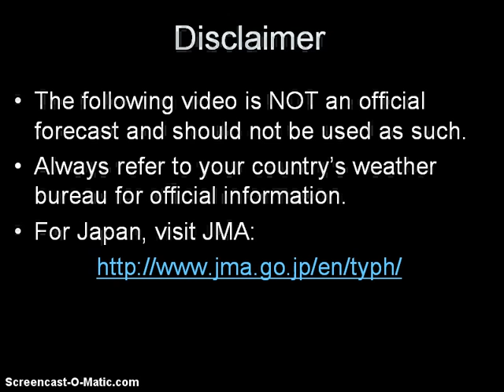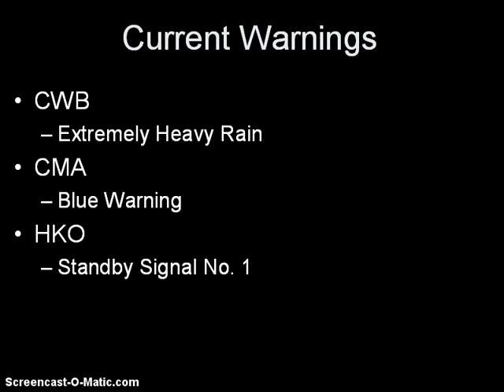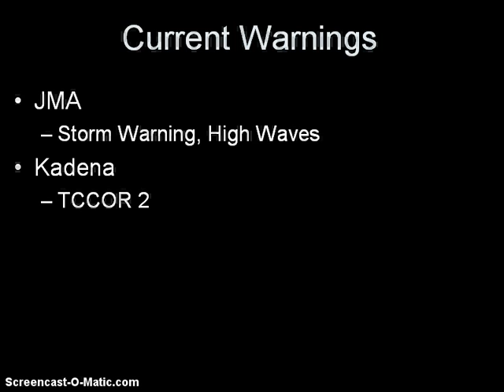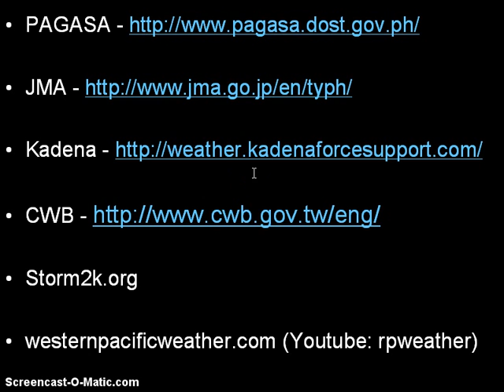Tropical Storm Tembin (Igme) | Typhoon Bolaven (Julian) Update August 25, 2012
Latest Update on Tropical Storm Tembin (Bagyong Igme) and Typhoon Bolaven (Bagyong Julian). This is a long video update so if you are only interested in one storm, our update for Tembin begins at 0:53 while our update for Bolaven begins at 7:20

Tembin is meandering in the South China Sea southeast of Guangdong Province. It is trying to reorganize after making landfall in Taiwan yesterday. Eyewall is starting to form again and convection activity is increasing. Despite the more westward movement, Tembin is still forecast to be strongly influenced by Bolavan. It should still make a u-turn back towards the Philippine Area of Responsibility and could even make a second landfall in Taiwan by Monday as a Typhoon.

Meanwhile, Typhoon Bolaven continues to move across the Philippine Sea, continues to intensify. It is still expected to hit Okinawa by as early tomorrow morning (Sunday) as a Category 4 Typhoon. Tropical Storm winds will begin for Okinawa later tonight. Peak winds of up to 240kph possible in the island between 10am and 6pm local time as Bolaven makes landfall. Tropical Storm conditions will not end, though, until Monday morning. Outer bands from Bolaven could also begin impacting Okinawa later tonight and will get heavier throughout the day tomorrow. As much as 300mm of rain is possible here in the next 2 days. Eventually, Bolaven is forecast to make landfall in North Korea by Tuesday as a Category 2 or a Category 1 Typhoon.